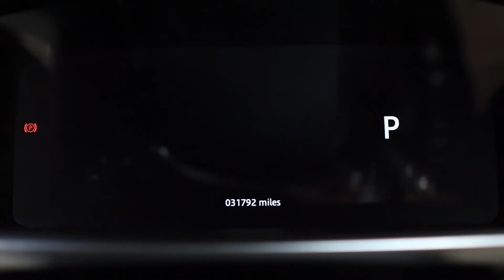Range Rover Sport V8 SVR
Stunning 2017 Range Rover Sport SVR presented in Metallic Corris Grey with Gloss Black Black 22 inch Alloy Wheels and two tone Ebony/Cirrus Leather Interior. Covering Just 32000 miles from new with a Full LR Service History and 5 years service plan included. Supplied with 12 months Warranty.

Year:
2017
Mileage:
32,000 miles
Service History:
Full Service History
Warranty:
Standard Warranty
Engine:
5.0 Petrol
Gears:
8 speed Automatic
Colour:
Grey
Body:
4x4
Doors:
5drs

This car comes with a HUGE specification and is presented in immaculate condition.

Panoramic Electric Sunroof

22 inch Race Gloss Black Alloys

Adaptive Headlights with Power Wash

Premium Climate Control Front & Rear

Premium 1280 W Audio System

Full TFT Instrument Cluster

HLDF Dual View Screen 10.2" Multimedia

On Board Wifi / 3G connectivity

Interior RS Carbon Fibre Pack

Park Heating

ACE Suspension

Auto Terrain Response with Dynamic Mode

Sports Exhaust (Switchable)

Blind Spot Detection System

Electronic Heated Wing Mirrors

Intelligent Emergency Braking

Ambient Lighting (Premium Interior)

Mirror System Auto Dip

Danping Actuators with Continuous Variable Damping

Keyless Entry

DAB

Satellite Navigation

Collision Mitigation System

Driver Monitor (Drowsiness Monitor)

Electronically Adjustable Memory Seats

Forward Facing Camera

Cruise Control

Illuminated Scuff Plates

Heated Windscreen

Front & Rear Parking Aid

Ebony Carpets

Metallic Finish Foot Pedals

Leather Edged Matts

Electric Windows

Smokers Package (Never smoked in)

Roof Colour Black

Lumbar Support 4 Way Adjustable

Retractable Load Cover

TPMS (Tyre Pressure)

This car has just had new rear tyres fitted and comes in stunning condition, Service Pack and 12 months warranty.

We also offer Home Delivery, Click and Collect, Finance, and Part Exchange Deals.

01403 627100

Summary:
5.0 Petrol
2 previous owners
5 doors
5 seats
automatic transmission
cruise control
5 door
alloy wheels
auto wipers
Automatic Lights
electric mirrors
Head Light Washers
5 seats
air conditioning
arm rests
Bluetooth
climate control
drivers seat height adjustment
electric windows
heated front screen
heated seats
leather interior
a multi-function steering wheel
power steering
rear privacy glass
sat nav
Steering Wheel Adjustment
Keyless Entry
Keyless Start
Panoramic Roof
Rear Entertainment
Voice Control
ABS brakes
an airbag
central locking
front fog lights
multi-airbags
parking sensors
reverse camera
traction control

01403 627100